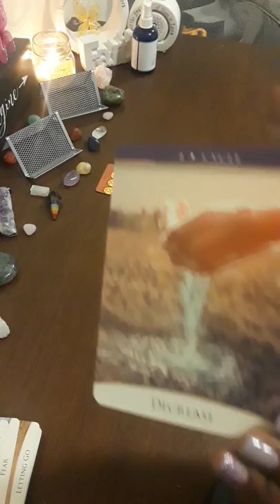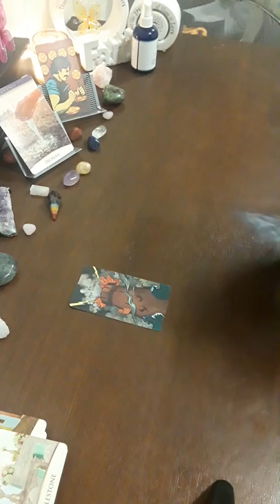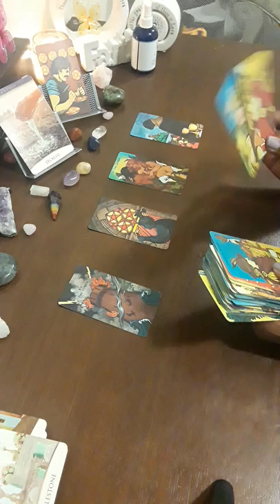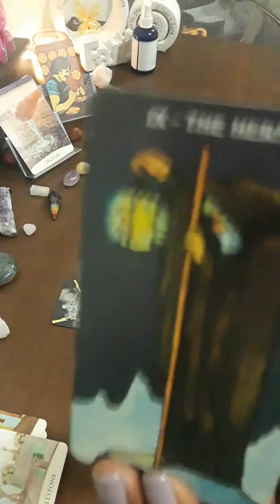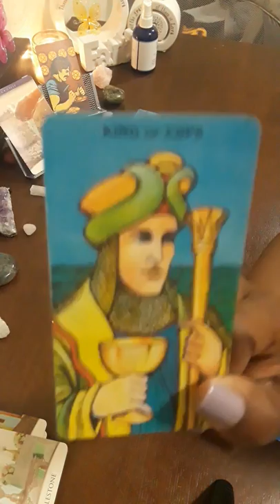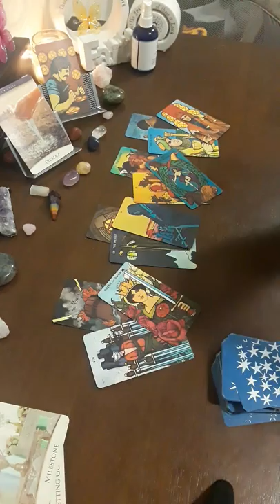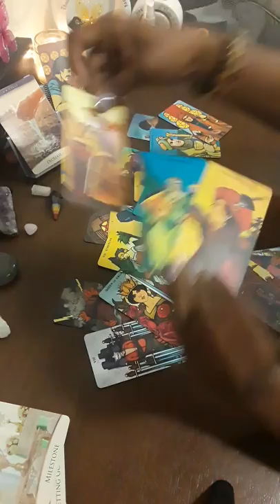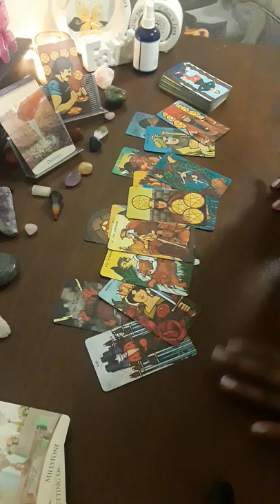Aquarius Tarot - Letting Go - General Tarot Card Reading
Welcome to 2 Hearts 1 Soul 11:11 :

PRICES:
33.33 - Hidden Truth Reading
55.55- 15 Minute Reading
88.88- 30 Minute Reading